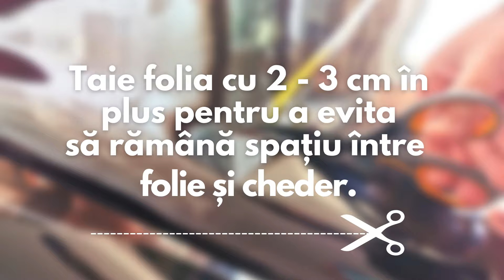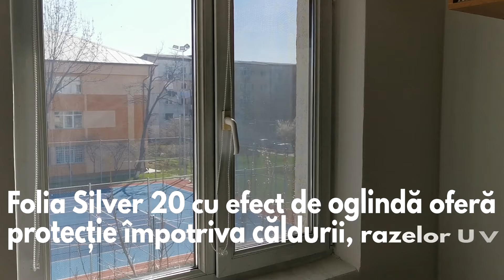Aplicare Folie protectie solara - modelul de folie reflexiva cu efect de oglinda SILVER 20